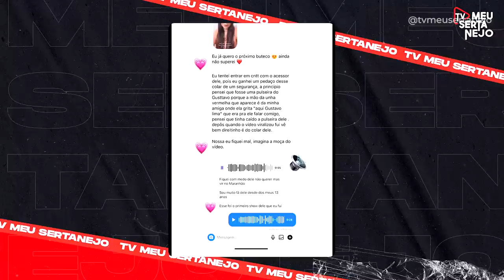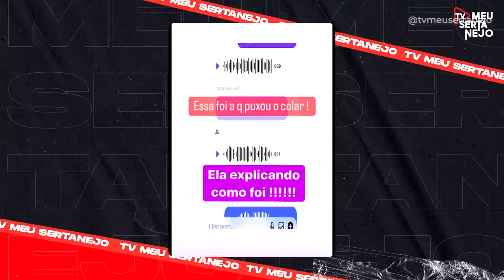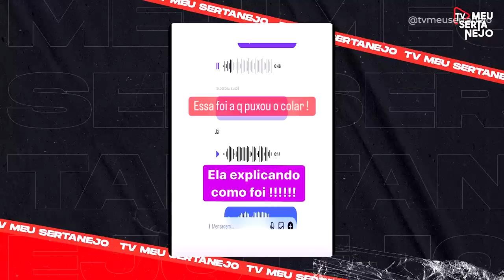VAZA ÁUDIO da PESSOA que pegou o CORDÃO de Gusttavo Lima, e explica se vai devolver!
VAZA ÁUDIO da PESSOA que pegou o CORDÃO de Gusttavo Lima no show Buteco São Luis, e explica se vai devolver!# #